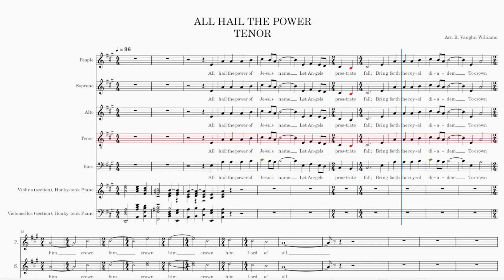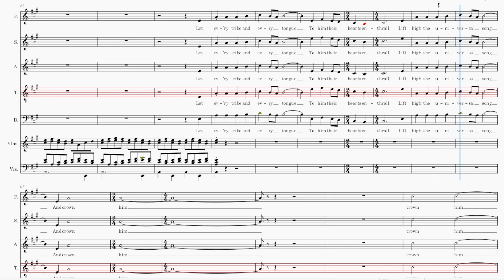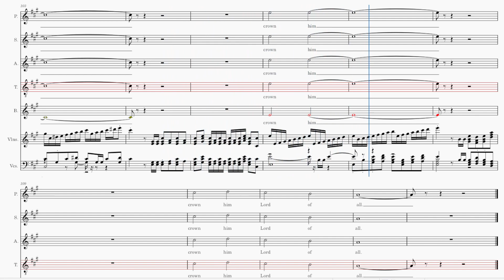All Hail The Power Tenor